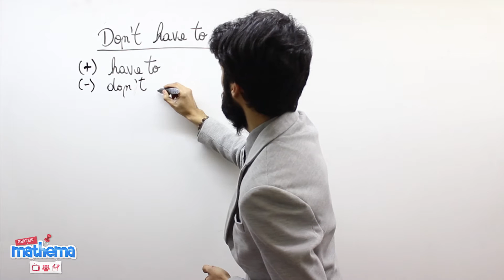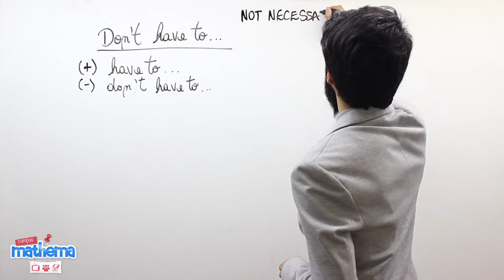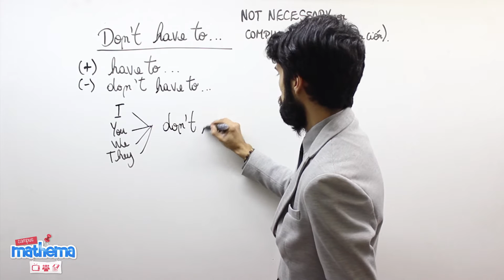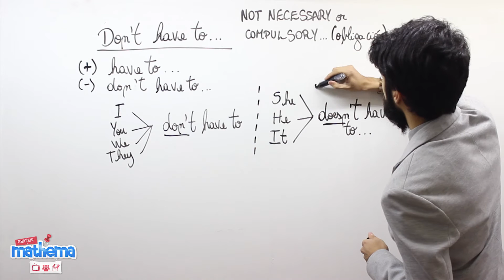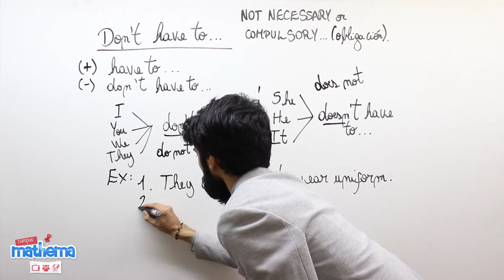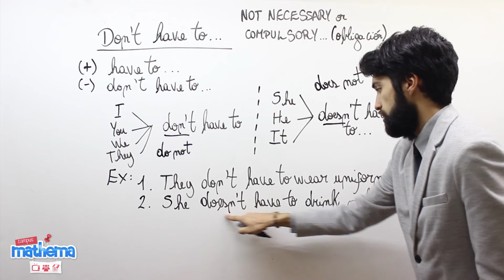Ingles Nº9 DONT HAVE